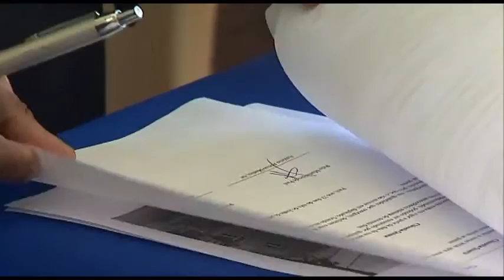PM preside acto solene de festas do Município do Paúl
O PM, esteve no final desta semana em Santo Antão para uma visita de 3 dias, a convite do presidente da Câmara do Paúl, António Aleixo, a fim de participar nas comemorações do Dia do Município local. Entre vários eventos, inaugurações e lançamentos de projectos, José Maria Neves foi convidado a presidir o acto solene das festas do Dia do Município. Veja a reportagem aqui no PMTV